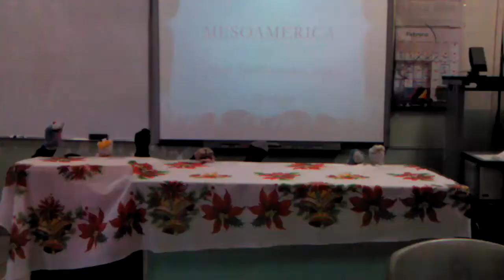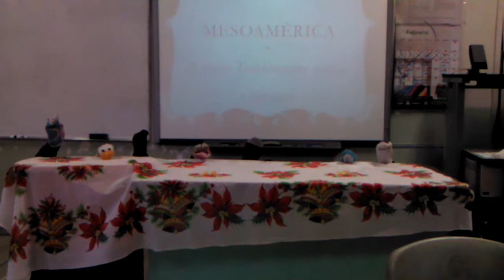Clásico explicado con títeres de calcetín uno.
Clásico: Teotihuacanos... Meso América.